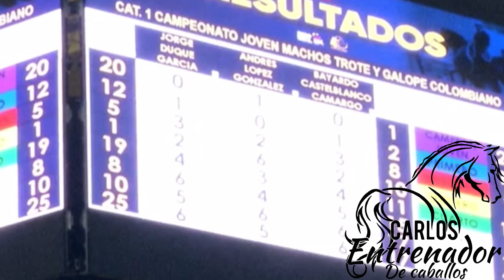NG FILANTROPO DE RANCHO LUNA Campeón joven del trote y galope en la nacional del 2024